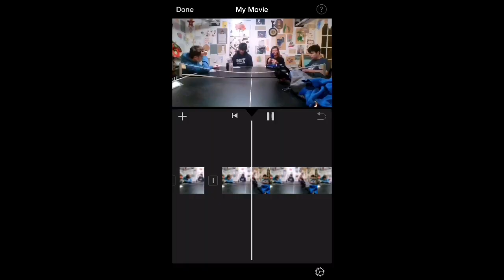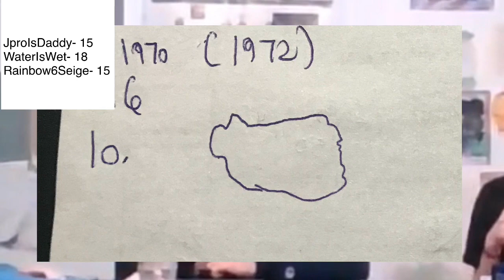IS TIMMY SPORNY? - Ultimate Pub Trivia Season 2 Part 2/3 (bringbackoldringtone)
WE MADE PUB TRIVIA STUPID

Shoutout to @toug6996 @ownedfox64 and @endmost660